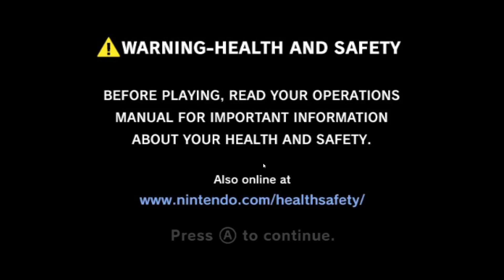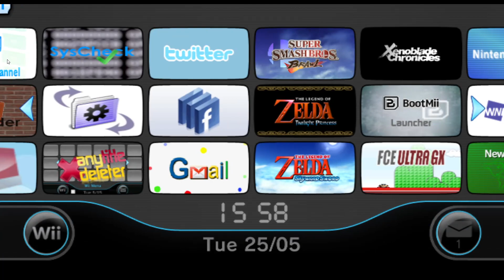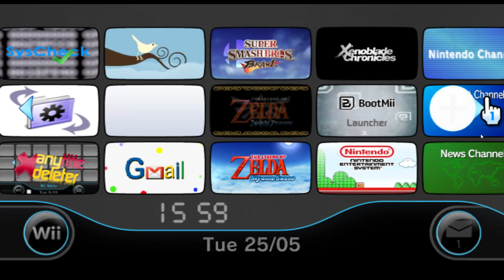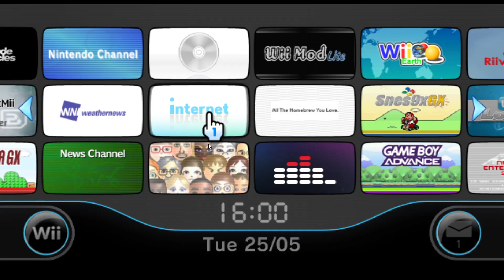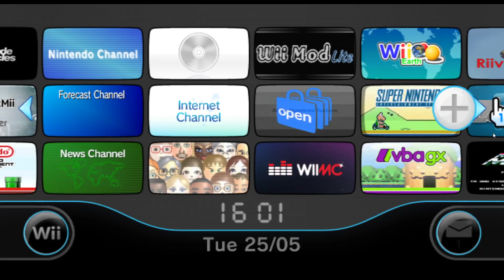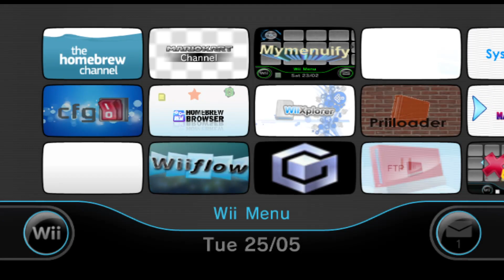The year is 2009 and this is my hacked Wii Menu!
I recorded this in 2021 of course, just wanted a catchy sounding title. Also, I recorded this in Dolphin. However I'm too lazy to set up my capture card so I decided to dump the NAND using BootMii and run it in Dolphin. I assure you it's 100% real!

I can't show my WiiFlow games but I have around 50 Wii Games on a hard drive and 30 or so GameCube. I'm running System Menu 3.2E for the signing bug functionality and some other stuff, I'd update but it works fine on 3.2 and i'll lose the ability to downgrade if I do so.

Also running Priiloader and BootMii as boot2. DarkWii theme for 3.2E as well as Wiimmfi patched for most games and RiiConnect24 for the Nintendo, Forecast and News Channels.